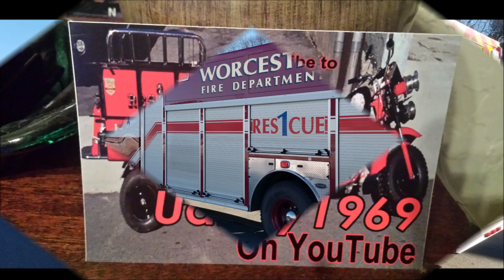Rocky's Autobody Fire, With WFD and Udizzy1969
Join Us as We Cover a Small fire at Rocky's Autobody With WFD and Udizzy1969
12/23/2020  Group 4,  Franklin St 10:48am
Engine 2, 6, 12, 13. Ladder 3, 1, Rescue 1,Car 3, 4. Fiu.
Thank You Worcester fire, WPD, WEMS.